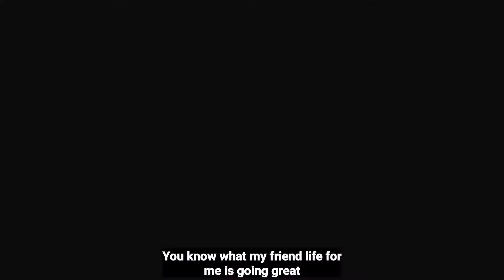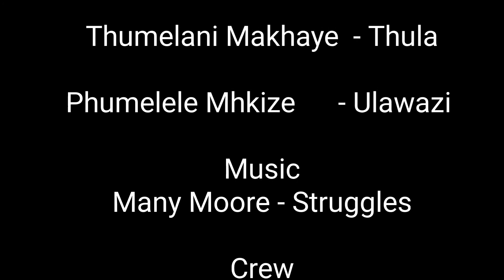usizi ep 5 full hd